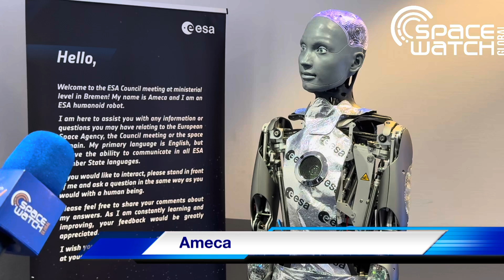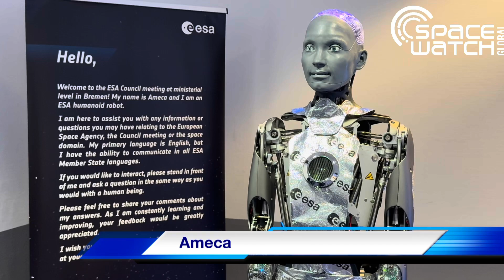ESA Ministerial 2025: Torsten Meets AMECA — The AI Robot Stealing the Show!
We’re reporting from Day 1 of the ESA Ministerial Conference 2025 in Bremen - and this clip is something truly different.

Torsten Kriening has a spontaneous encounter with AMECA, the ESA humanoid AI robot.
What happens when a space journalist interviews an AI assistant inside a high-security ministerial meeting?
Exactly what you’d expect… and not at all what you’d expect. 😉

Watch as Torsten tests AMECA’s knowledge about ESA’s budget, programs, and goals — and finds out firsthand where AI is brilliantly helpful… and where it still has a little learning to do.